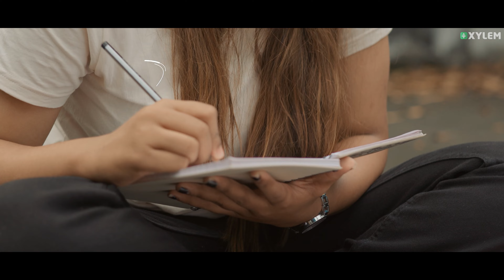JEE MAIN ഇനി പേടിക്കേണ്ടതില്ല | Xylem JEEnius